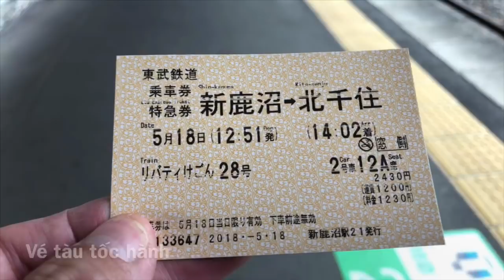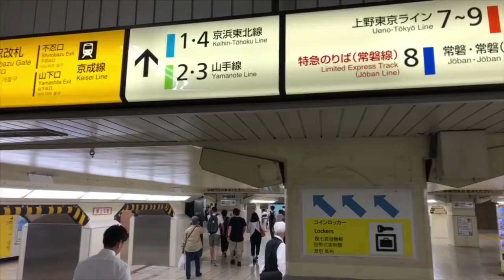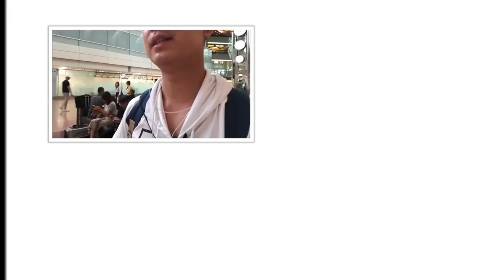Ra sân bay đón bạn từ Việt Nam - Cuộc Sống Nhật Bản 162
日本の生活🇯🇵
Cuộc sống Nhật Bản